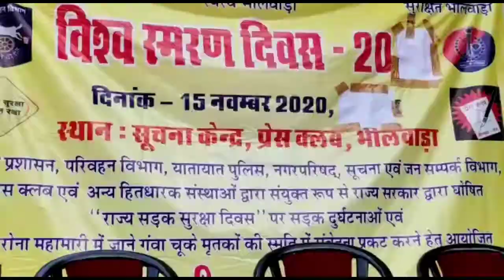सड़क दुर्घटना और कोविड-19 से जान गंवा चुके व्यक्तियों को श्रद्धांजलि दी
भीलवाड़ा हलचल । सडक दुर्घटना और कोविड 19 से जान गंवा चूके व्‍यक्तियों को श्रद्धाजंली देने के आज भीलवाड़ा के सूचना कैन्‍द्र पर विश्‍व स्‍मरण दिवस व राज्‍य सडक सुरक्षा दिवस मनाया गया। जहां जिला कलेक्‍टर शिव प्रसाद एम नकाते ने कैण्‍डल जलाकर उन्‍हे श्रद्धाजंली देते हुए लोगों को सावधानी पूर्वक गाडी चलाने और कोरोना नियमों के पालना की भी शपथ दिलायी। इस दौरान एडीएम सिटी रिछपाल सिंह बुरडक, अतिरिक्‍त पुलिस अधीक्षक गजेन्‍द्र सिंह जोधा और जिला परिवहन अधिकारी डॉ.विरेन्‍द्र सिंह राठौड सहित कई गणमान्‍य नागरिक मौजूद रहे।
                 जिला कलेक्‍टर शिव प्रसाद एम नकाते ने कहा कि सडक दुर्घटना में अपनी जान गंवा चूके व्‍यक्तियों को श्रद्धाजंली देने के लिए विश्‍व स्‍मरण दिवस मनाया जाता है। इसके साथ ही इस बार हमने कोविड़ 19 में अपनी जान गंवा चूके व्‍यक्तियों को भी यहां श्रद्धाजंली दी गयी। इसके साथ ही हमने लोगों को शपथ भी दिलायी।